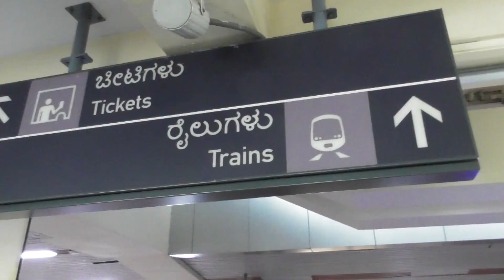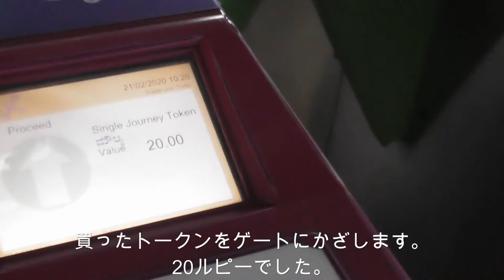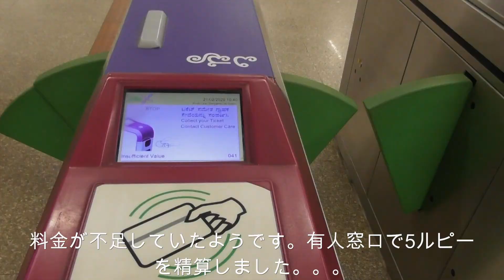【インド】バンガロール#2(バンガロールメトロ)/India's Bangalore travel#2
【動画撮影した2月まではインド入国できましたが、現在諸事情によりインド入国できません。騒動が落ち着いた際には参考にしてください】
インド国鉄のバンガロール駅に行くまでを動画にまとめました。オートリキシャではなく、地下鉄のパプルラインで移動しました。Trinity駅からCity Railway駅までは25ルピーでした（日本のSuicaのようなカードも購入可能ですが、今回は短期間でしたのでコインのようなトークンで乗りました）。
This video summarizes how to go to Bangalore Station of Indian National Railways. I moved on the subway purple line instead of the auto rickshaw. It cost 25 rupees from Trinity station to City Railway station.